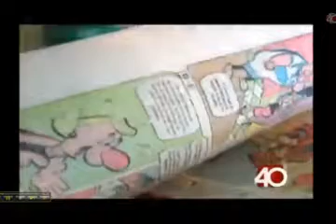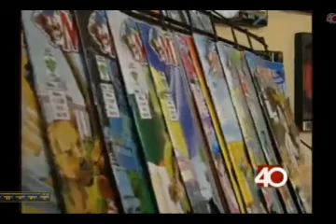II Convocatoria Premio de Novela Gráfica JUS nota Proyecto 40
Nota que salió en el Informativo proyecto 40 sobre la 2ª Convocatoria al concurso de Novelagráfica por Editorial Jus y Circulo Editorial Azteca. Josefina Larragoiti, Antonio Ramos y Augusto Mora (ganador del 1º concurso)